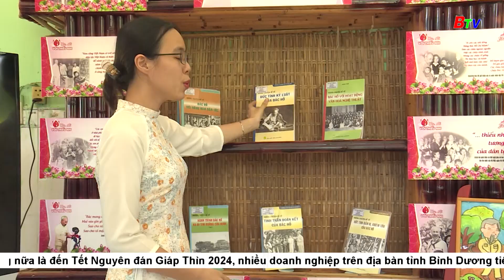Bình Dương vinh dự nhận cờ thi đua của Bộ Giáo dục & đào tạo